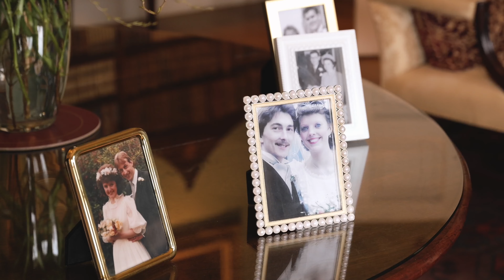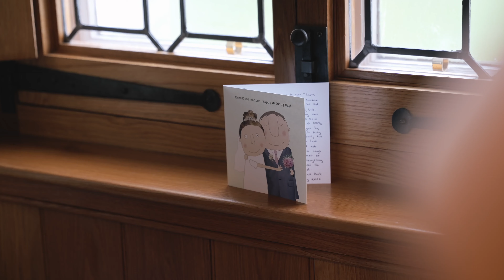Winton Castle - Wedding Highlight - Laura & Cammy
Mr & Mrs Tait
25.02.23

Photographer - @davidgrantsimpsonphoto
Venue - @wintoncastle
Dress - @kudosedinburgh
Kilts - @gordonnicolsonkiltmakers
Catering - @saltireweddings
Hair - @khaliegh_sullivan_stylist
Flowers - @amyannandflowers
Favours - @purecakes_glasgow
Band - @grouseceilidhband